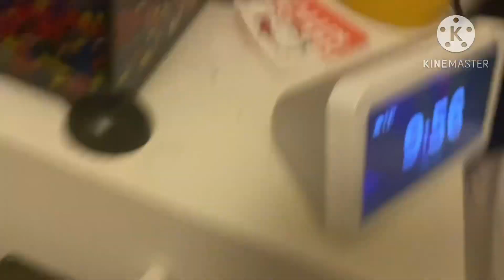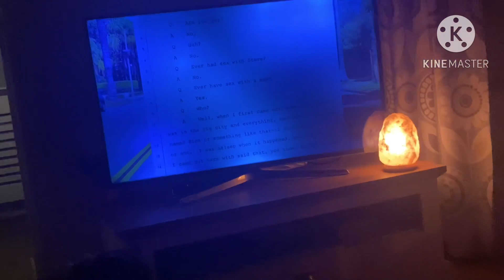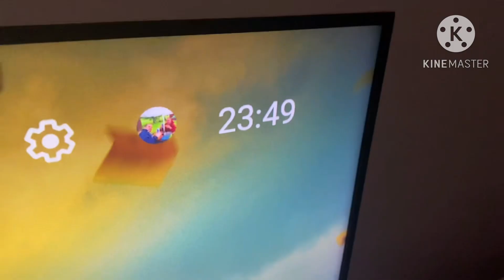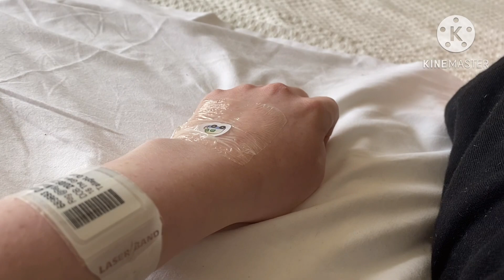MRI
Had to go to get MRI ￼
Chapters
Why MRI-00:00
Snack time-02:02
MRI DAY-06:56
Post MRI-10:24
Outro-11:30